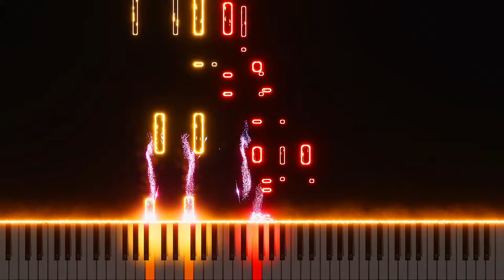Demon Slayer: Kimetsu no Yaiba OP [Piano] 600 SUB SPECIAL